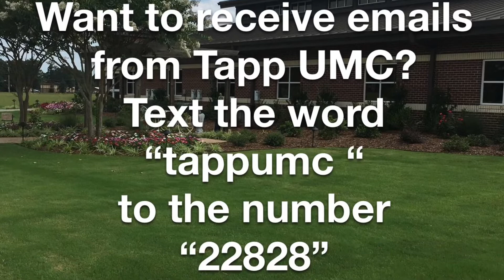Sunday August 15, 2021 Online Church Service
Ephesians 5:15-20 - “Give Thanks To God”